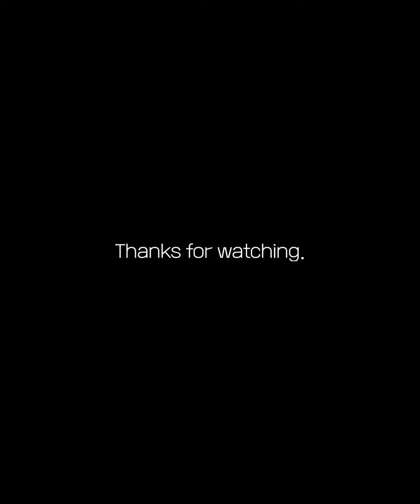Funny | Cute | Fails Cat Compilation #12